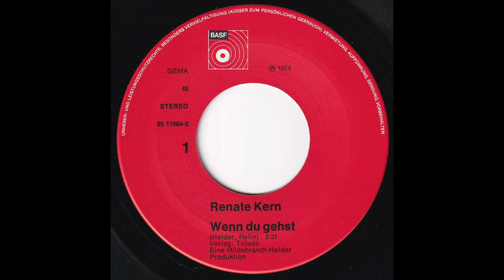Renate Kern - Wenn du gehst (1974) HD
Taken from her BASF debut Single release "Wenn du gehst" (BASF – 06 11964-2)

A-Side
"Wenn du gehst" (M: Joachim Heider / T: Joachim Relin)

Produced by Klaus Dieter Hildebrandt & Joachim Heider

Published by:
A: Toledo
B: Budde

"Bitte denk' an mich" is a german cover version of Marie's "Souviens-toi de moi"

The german language version of "Bitte denk' an mich" only appears on this Single release, on the LP "Renate Kern" is the french language version available.